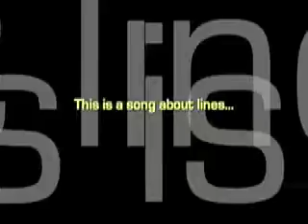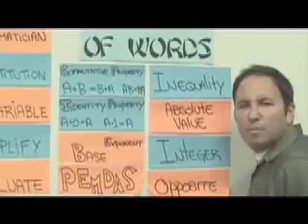The Rappin' Mathematician: "So Many Lines"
The Rappin' Mathematician raps about lines! 2007 Innovative Video in Education (iVIE) Award winner.